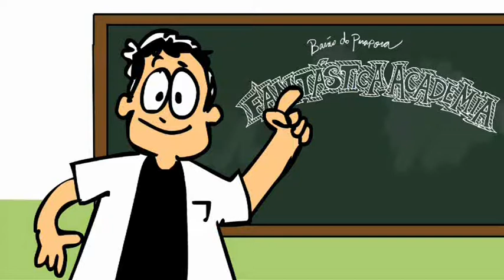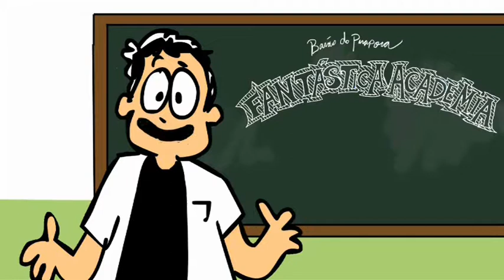A Trajetória dos Hebreus - Josué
Aulinha sobre a Trajetória dos Hebreus da Fantástica Academia, destacando Josué conquistando a Terra Prometida.